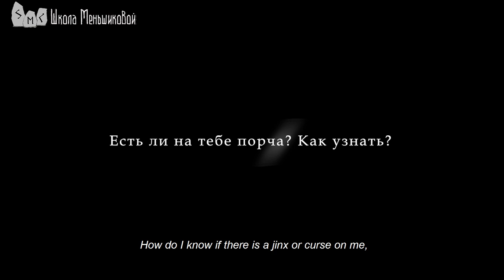How Do I Know If I Am Cursed?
How do I know if there is a jinx or curse on me, if someone is wishing me bad or someone is doing witchcraft on me using a voodoo doll, for example?
- First of all, such artificial influence is always felt through a change in the state of the consciousness, a change in health, diminished performance and a loss of the ability to concentrate.
All cognitive functions, in other words. Something starts to suddenly change and doesn’t do so gradually, but discreetly,  in jerks. Like you fell asleep in the evening being normal and woke up in the morning as a foolish fool, fell asleep healthy and woke up completely ill and broken.